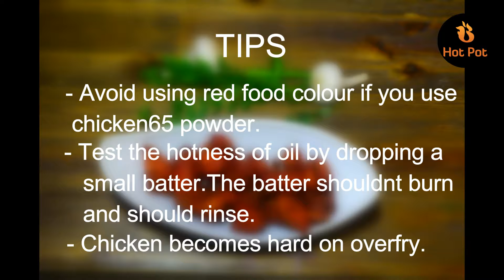Chicken 65- Spicy , Delicious - Indian restaurant style chicken starter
Simple Steps to prepare Tasty Chicken 65 / Chicken Starter in restaurant style with very few ingredients available at home.